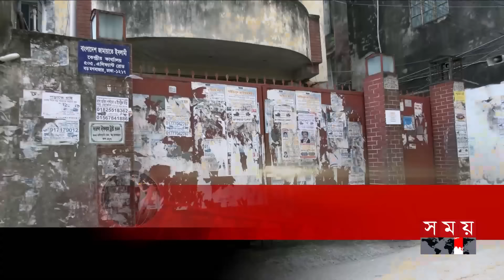শীর্ষ সংবাদ | বিকাল ৫টা | ২৬ আগস্ট ২০২৪ | Somoy TV Headline 5pm | Latest Bangladeshi News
Somoy TV: t.ly/Se1z
Somoy TV Bulletin: t.ly/iqIq
Somoy Entertainment: t.ly/3dWC
Somoy Sports: t.ly/iASp
SOMOY TV ISLAMIC: t.ly/zU6a

Somoynews.tv: t.ly/Y7ab
খেলার সময়: t.ly/xJ5H
সময়ের গল্প: t.ly/EW3M
এ সময়ের বাণিজ্য : t.ly/m3ir

Groups:
Somoy TV (Official)✅: t.ly/ajiO
Somoy Entertainment✅: t.ly/8CLh
Somoy Business✅: t.ly/4xaJ